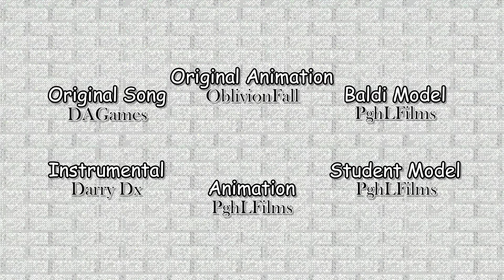Baldi Your Mine Clean but the lyrics are actually what you see on screen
The reason why I didnt do the Hit running through the halls part is because the voice sounded like trash and since theres limited lines of that voice

And yeah there are some mistakes in this video